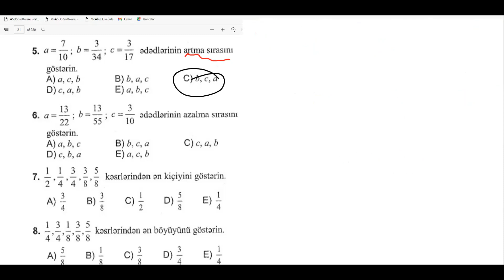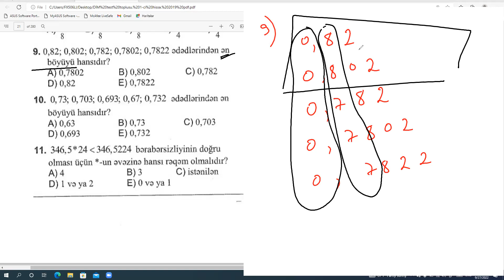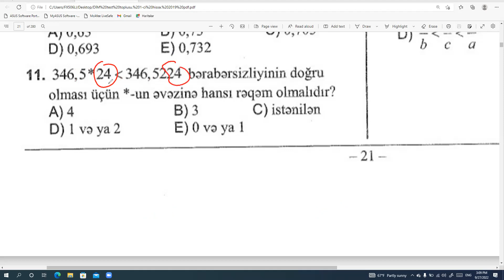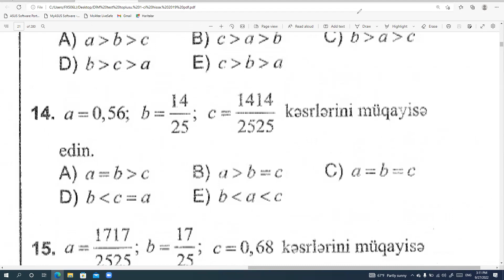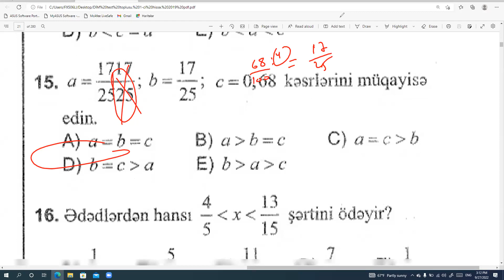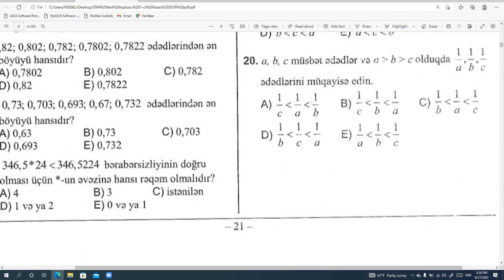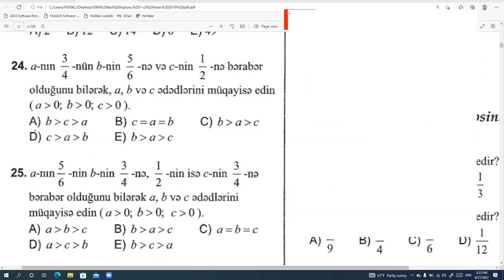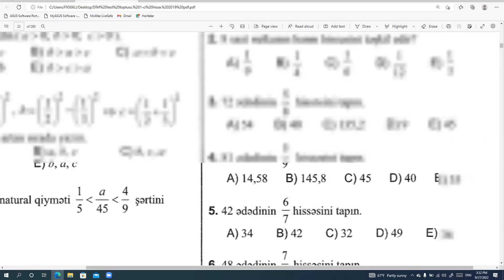adi kesrler basliq 3